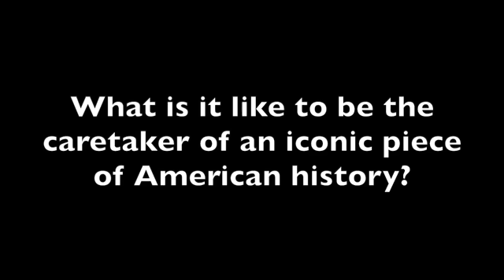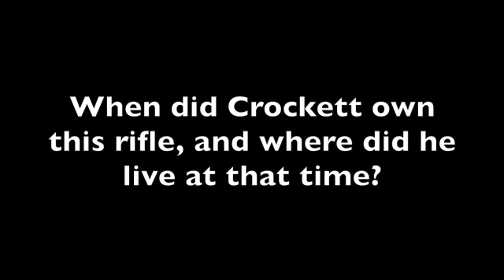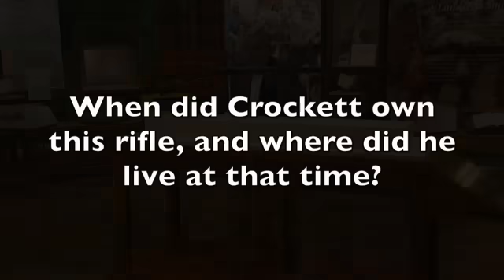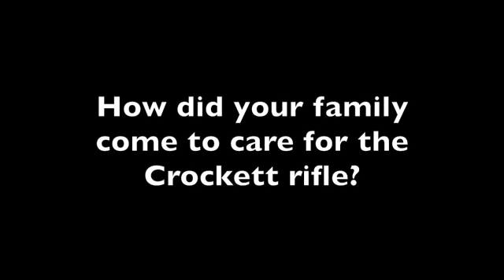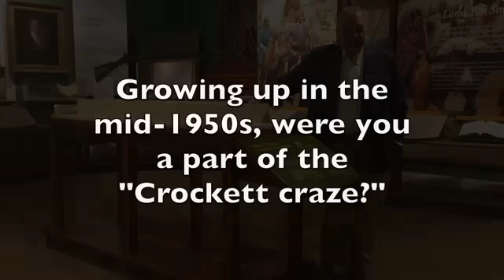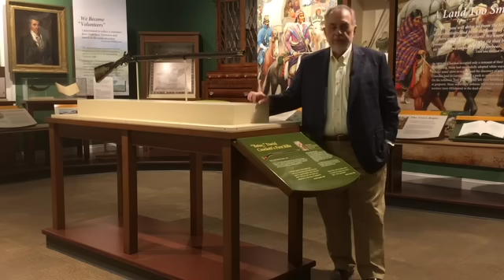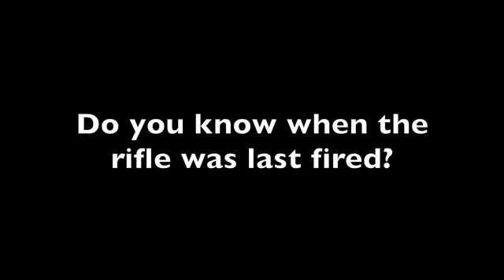David Crockett's Rifle: An Interview with Joe Swann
Joe Swann, caretaker of Crockett's rifle, shares the story behind this iconic piece of American history. Crockett's rifle is on view at the Museum of East Tennessee History in downtown Knoxville, Tennessee.